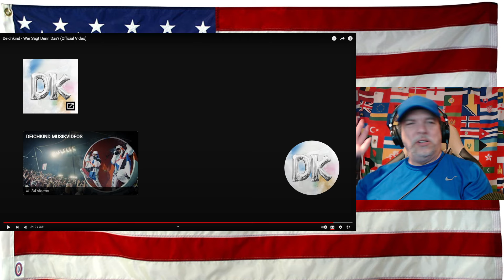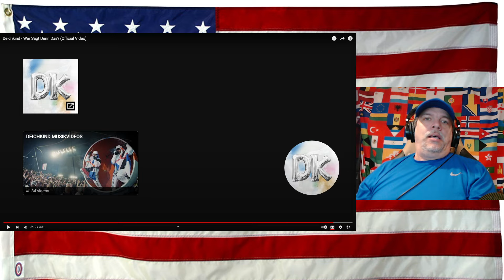Deichkind - Wer Sagt Denn Das? (Official Video) - REACTION